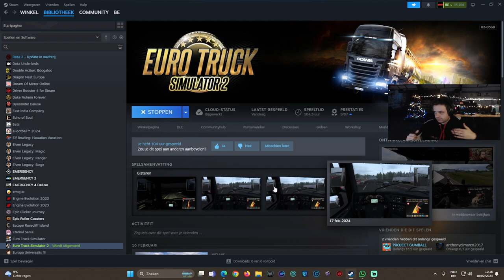ETS 2 : Valentijn ritten - SycoTV